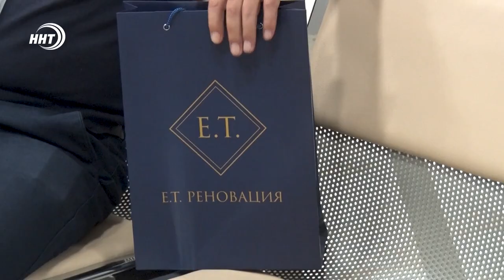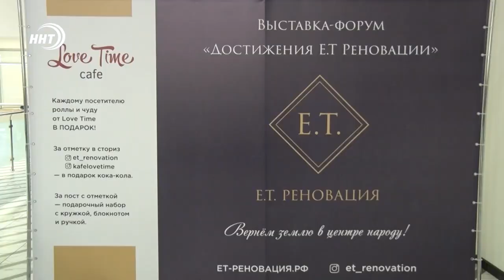ИЗ РАЗРУХИ В ПРЕМИУМ-КЛАСС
Вернем землю в центре, народу — под таким лозунгом в Махачкале провели первый форум по реализации проекта частной реновации. Участие в мероприятии приняли неравнодушные жители столицы и представители общественных организаций. Детально говорили о проекте, который реализует компания «Е.Т. Реновация» и ее масштабных планах.

Эстетичные кварталы на месте трущоб в центре города. В 2017 году был дан старт программе «Е.Т. Реновация». А с 2020 года более 50 семей из ветхих домов переселились в квартиры премиум класса. Разият Расулолова почти 30 лет прожила на улице Горького, дом невозможно было продать, двор был в плохом состоянии, а сан узел и ванная комната находились на улице. Но став участником программы, она получит сразу две квартиры.

У Магомеда Магомедова также сомнений в программе не возникало. Особенно когда ему пообещали помочь с оформлением документов и на время строительства многоэтажки предоставили съемную квартиру.

По словам соучредителя компании «Е.Т. Реновация» Екатерины Орловой, первый форум по реализации проекта поможет узнать мнение общественности о влиянии комплексного развития территории на облик столицы.

Многие жители хотят к нам присоединится. Мы хотим узнать мнение общества какие проблемы должна решить реновация не только для тех, кто получит шикарные квартиры в центре, но и для всего общества. Так чтобы центр г. Махачкалы стал предметом гордости Республики. А не только радовал взор туристов. Но сами жители были довольны и счастливы.

Проект социального значения действительно способен изменить жизни многих, облагородив вид столичных кварталов.  Вместо полуразрушенных саманных времянок люди будут жить в квартирах премиум класса с евроремонтом, благоустроенными дворами, детскими площадками и подземным паркингом. Но главное, горожанам, прожившим в центре Махачкале всю свою жизнь, не придется переезжать на окраины.

По представленному проекту комплексного государственного развития предполагается строительство новых кварталов микрорайонах Хушет и Досааф. Но многие люди не согласны выезжать на окраины из центра. Они хотят остаться здесь и для них есть вариант частной программы реновации. Получение кв. там же где они живут. Для того чтобы программу запустить мы учитываем аргументы общества. Дальше с представителями общ организ-й и органами власти обсуждать как будет развиваться проект комплексного развития.

Дагестан стал пилотным регионом, где был реализован проект "Е.Т. Реновация".  Вскоре планируется расширение географии, и компания начнет обновлять ветхие кварталы и в центральной части России.